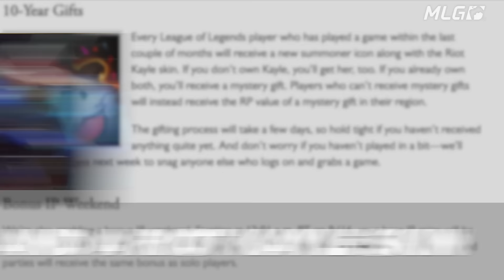Riot Games is celebrating it's 10 year anniversary!